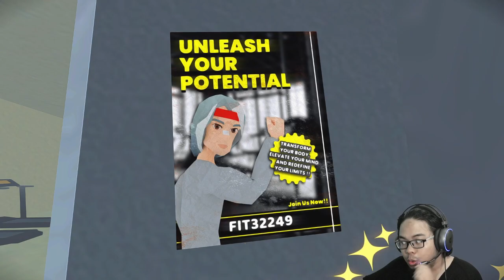5 Kode Redeem Warnet Life 2 warnet simulator 2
gasken klik link dibawah dapatkan hadiah SPESIAL YANG SANGAD RAMAH TAMAH

Semoga Enjoy Nonton